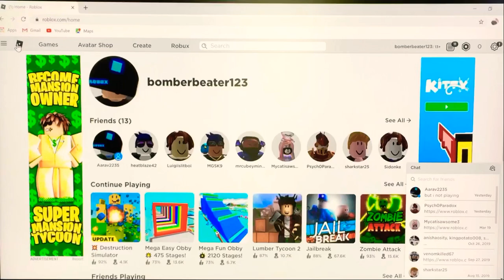Destruction Simulator Roblox: Nuking my way to the level 50 arena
Hi guys! As you guys know I bought the laser bow in a previous video and then off-camera I bought the Nuke to replace my evil robot as a bomb. So in this video I bombed, blasted, and blew my way in to the next arena completely totaling everything and absolutely crushing my old record of destroyed blocks in one hit!